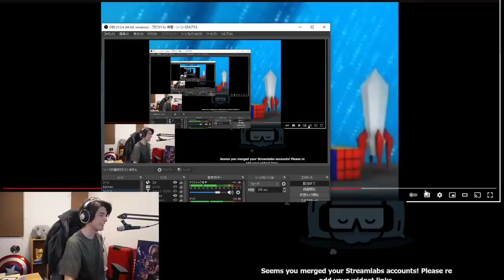クリスマスに耐え切れずリスナーが大暴れした結果、やりたい放題の下ネタ配信が開催されてしまう【LoL】